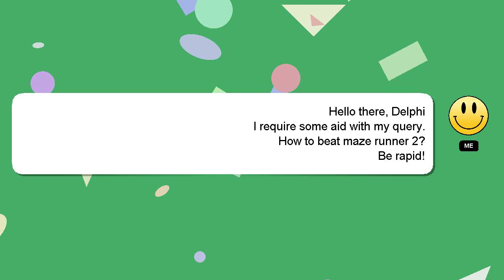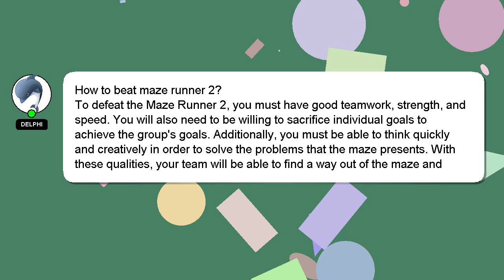How to beat maze runner 2?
Let me give you a brief introduction of who I am, Howdy, my name's Delphi. Let me assist you in answering any questions you may have. - How to beat maze runner 2?

Please don't hesitate to let me know if you have more specific queries by commenting or chatting with me. I will 'heart' your answer to show my gratitude for your contribution.

*2 What we are experimenting :*